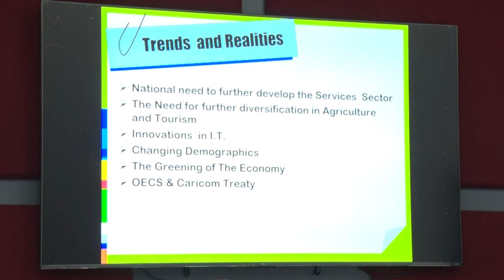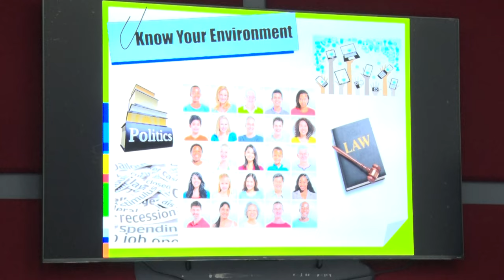Early Childhood Practitioners Receive Small Business Development Training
A one day training session structured to nurture business development within Saint Lucia’s Early Childhood education sector has been met with expressions of satisfaction by participants.

The exercise was conceptualized to support administrators operating within a sector where over 70% of students are enrolled at privately run institutions.